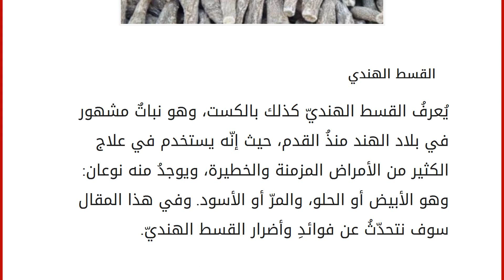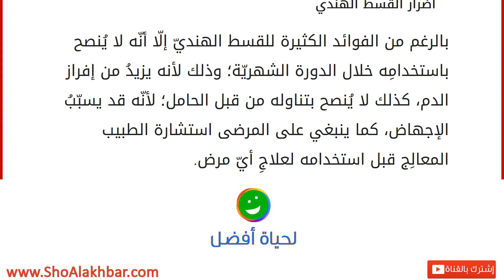فوائد وأضرار القسط الهندي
القسط الهندي
يُعرفُ القسط الهنديّ كذلك بالكست، وهو نباتٌ مشهور في بلاد الهند منذُ القدم، حيث إنّه يستخدم في علاج الكثير من الأمراض المزمنة والخطيرة، ويوجدُ منه نوعان: وهو الأبيض أو الحلو، والمرّ أو الأسود. وفي هذا المقال سوف نتحدّثُ عن فوائدِ وأضرار القسط الهنديّ. فوائد القسط الهندي
يقوّي القلبَ، والكبدَ، والطحال.
يُخلّص من الأمراض النفسيّة كالقلق، والتوتّر، والإحباط، والوسواس، والخوف، وذلك من خلال استنشاقه كبخار.
يعالج الالتهابات المزمنة في منطقتيْ البلعوم والّلوزتين.
يحتوي على موادّ تطهير تساهم في قتل البكتيريا والجراثيم.
يخلّص من مشاكل العقم وتأخّر الحمل، وعرق النسا، ومشاكل المبيضيْن في الرحم.
يدرّ الحليب، وينظّمُ هرمونات الجسم، من ذلك هرمونُ التبويض، وذلك بأخذِ مسحوقه وعجْنِه مع زيت الزيتون، وتناوله مرّتين في اليوم مساءً وصباحاً.